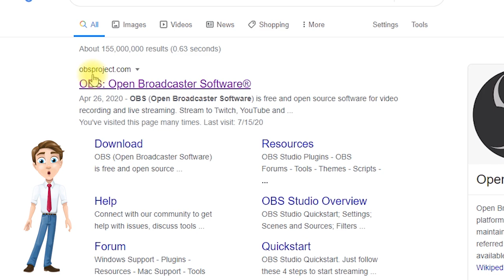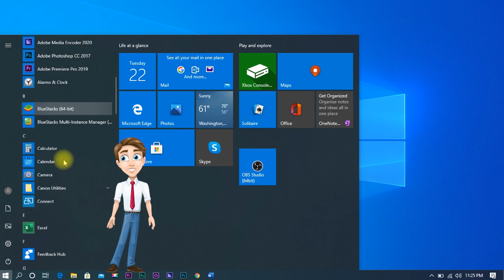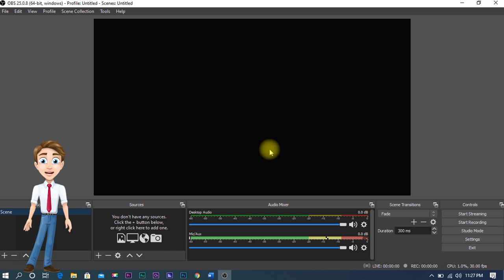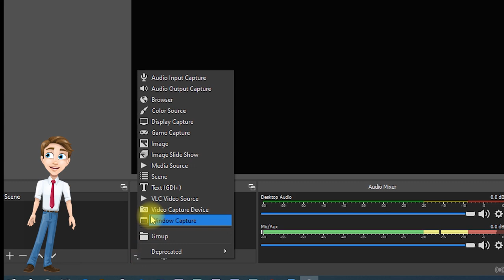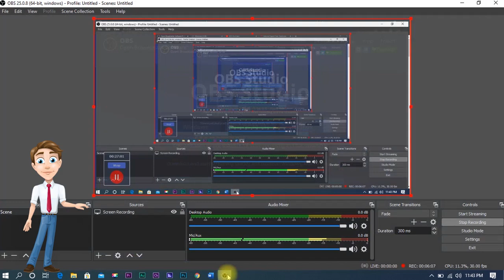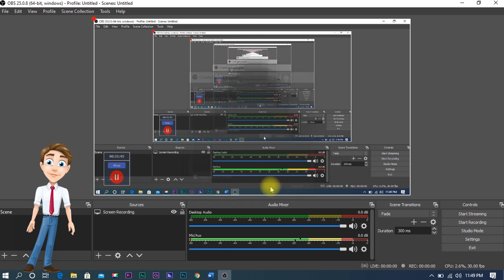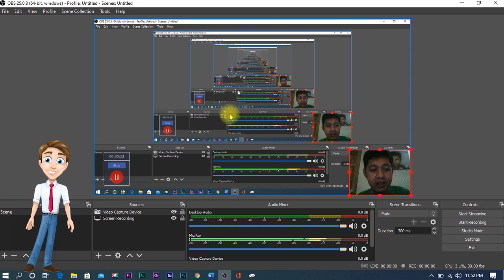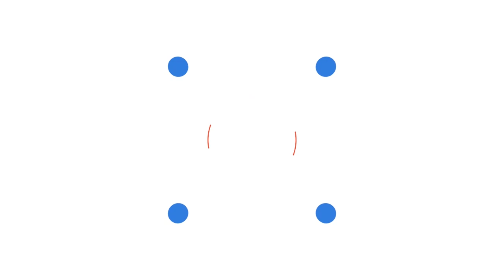PAANO I-RECORD ANG COMPUTER SCREEN (FREE SCREEN RECORDING SOFTWARE)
PAANO I-RECORD ANG COMPUTER SCREEN

You can now record computer screen using FREE software - OBS (Open Broadcaster Software)!   This will help you create video lessons online. Watch the video to show you how.